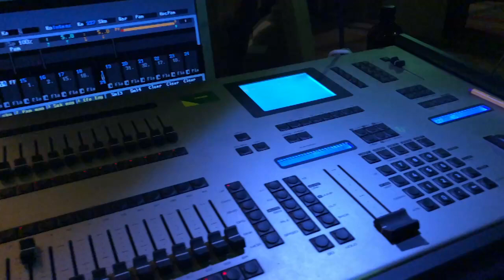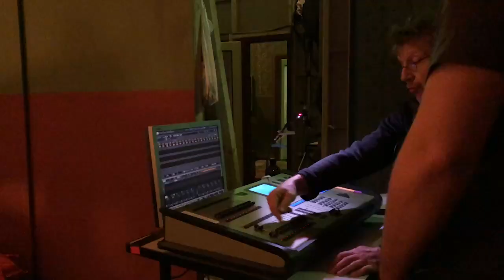Ako sa nakrúca seriál NOVÝ ŽIVOT